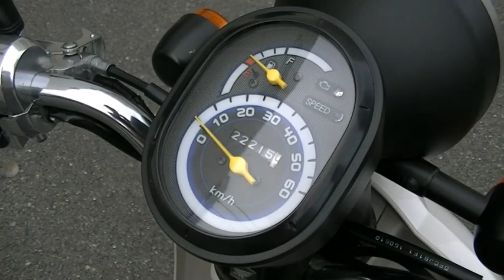トゥデイ Fスペシャル 2010年 中古車 バイクショップ名:Bike shop Moto Ride